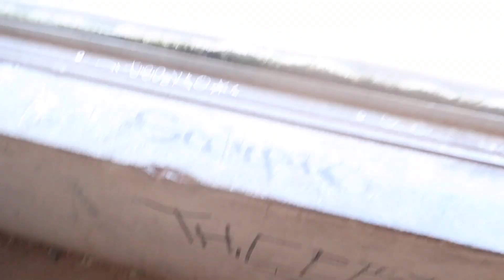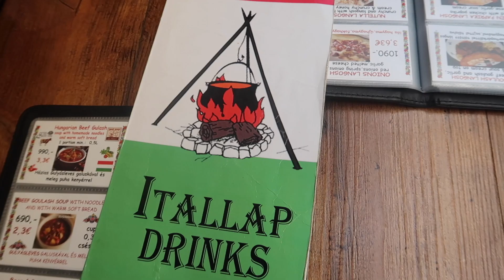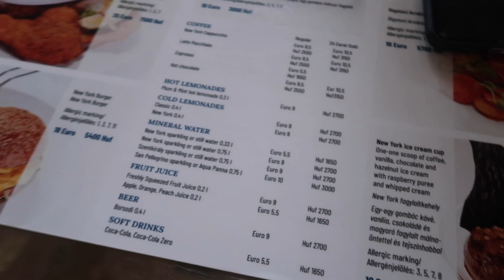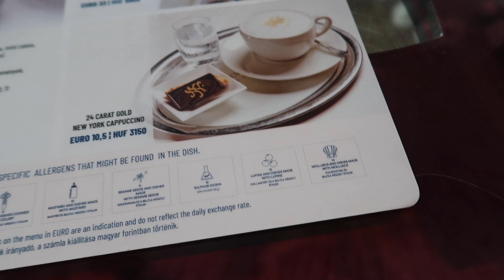KAWA ZE ZŁOTEM / ZWIEDZAM BUDAPESZT CZ. 2 / VLOG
Instagram wyprzedażowy: ashplumplum_sale